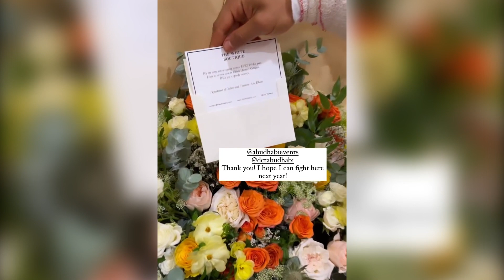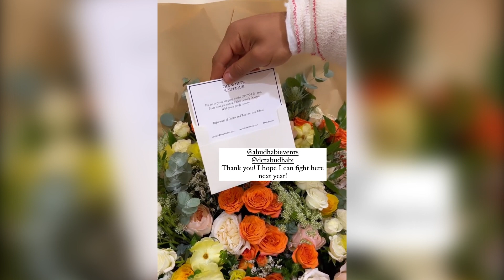THANKS FOR ALL THE SUPPORT! 🙏🏻 I PAULO COSTA